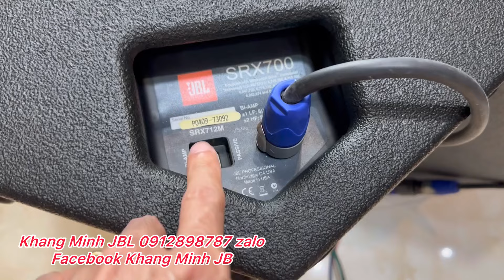SRX 712M made in usa liền kề seri siêu mẫu lên đường bác Luông Q8 - TPHCM 🇺🇸